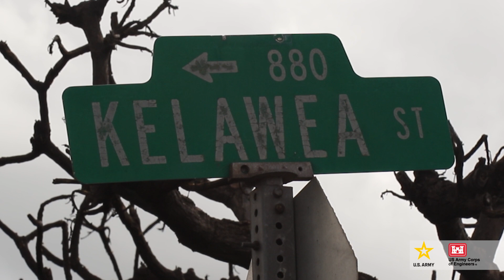USACE completes debris removal of 100TH residential property in Lahaina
The U.S. Army Corps of Engineers completes debris removal of 100th residential property in Lahaina, Hawai‘i, Feb. 14, 2024. To ensure debris removal operations are conducted safely, there is significant coordination and safety planning between USACE and the contractor performing the work. USACE is overseeing the debris removal mission under a Federal Emergency Management Agency mission assignment, which is part of a coordinated effort with the Hawai‘i Emergency Management Agency, the County of Maui and the U.S. Environmental Protection Agency to clean up areas of the island affected by the Aug. 8, 2023, wildfires. (USACE Video by Robert DeDeaux)